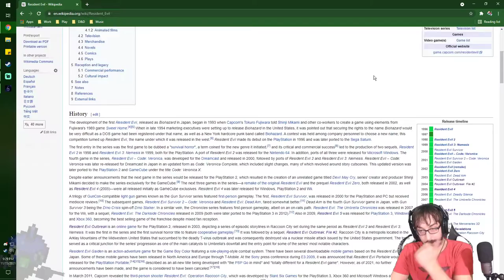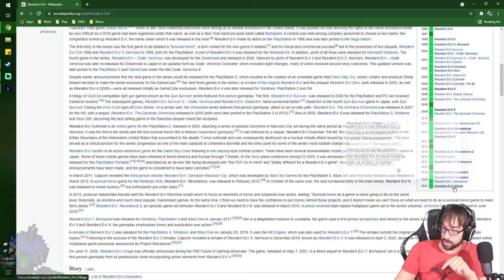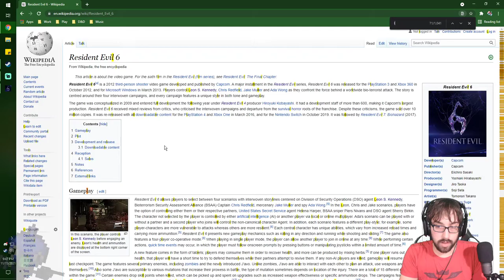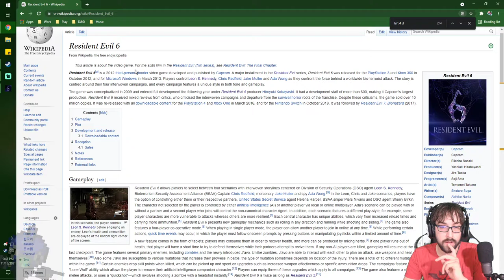Holding Back Zombies by a Thread! – Resident Evil 6 Stream 2 – LordEctro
Leon’s worst day ever continues and where we finally get to meet Simmons…and discover he’s a Silent Hill level of marionette boss!